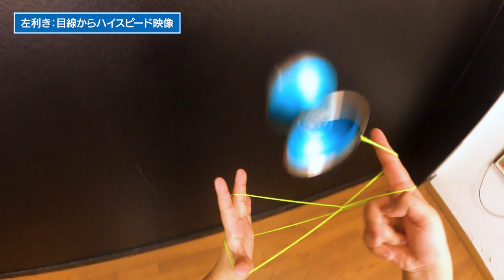【跳ね上げ2回】『スピリット・ボム』解説。リスト・マウントとクイジボのような動きを応用したコンボトリック【1Aトリック解説Lv8】【ヨーヨー】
◆技はここで調べよう！収録数世界最大『ヨーヨートリックデータベース』

◆このトリックは、RWリストの1Aレベル8に属しています

◆前提トリック
リスト・マウント

《手本》
00:00 デモンストレーション
00:07 どんな技？

《解説》
00:31 目線映像で手順を解説
02:12 頭上からハイスピード映像
02:40 目線からハイスピード映像
03:19 左利き用：頭上からハイスピード映像
03:46 左利き用：目線からハイスピード映像

《補足》
04:27 2回目の跳ね上げのときのポイント

《おわりに》
05:44 おすすめヨーヨー
06:04 おしまい

◆世界最大級の品ぞろえ！ヨーヨーストアリワインド

◆BGM
DOVA SYNDROME

◆城戸慎也（キドシンヤ）
2009年1A部門世界チャンピオン。スタッフの中で最年少ながらも物怖じしない性格と、持ち前のガッツでがんばるフロントマン。リワインドの動画製作担当でもある。よく寝てよく食べる。

制作：ヨーヨーストア リワインド
撮影：ヨーヨーストア リワインド
編集：城戸慎也（2009年1A部門世界チャンピオン）